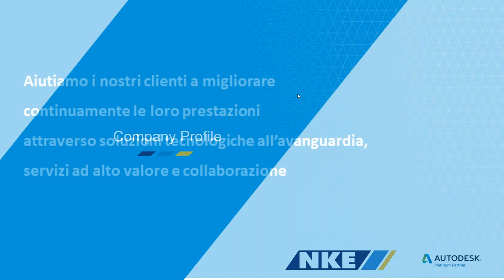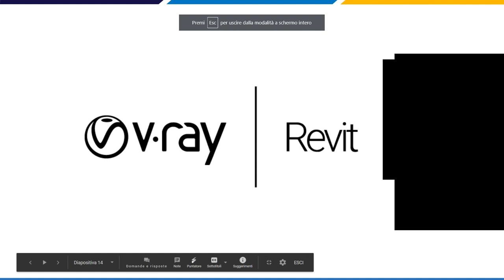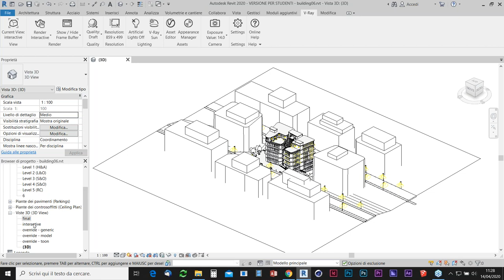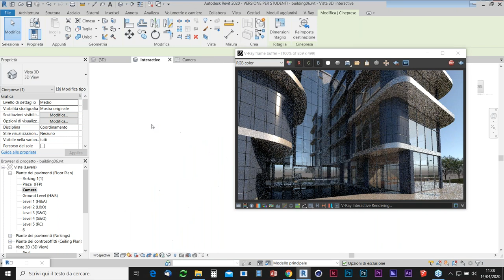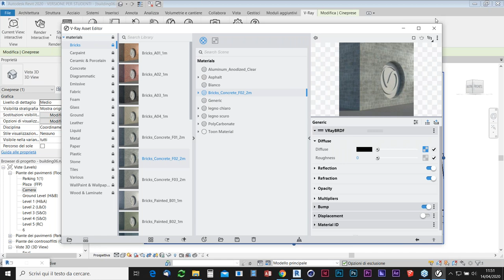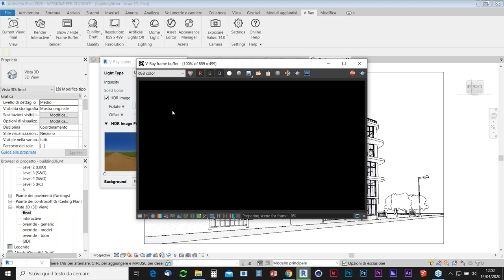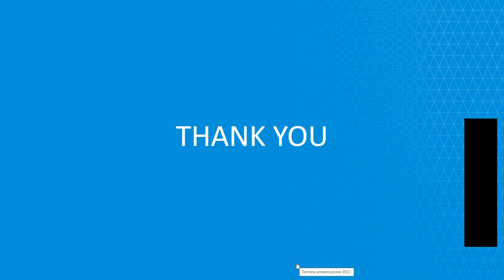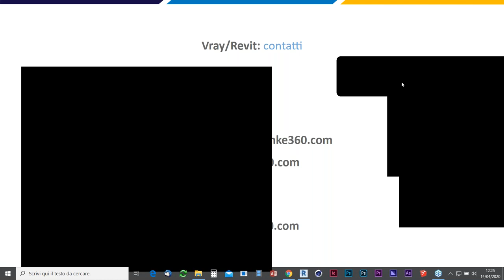Webcast NKE | V-RAY per Autodesk Revit